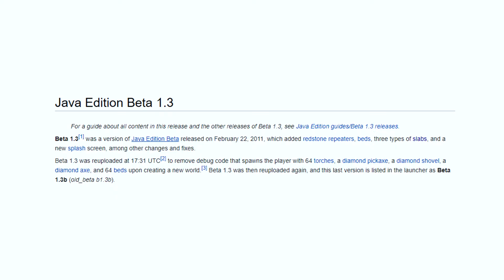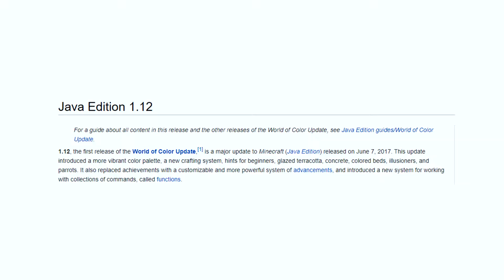WIESO DIESER BLOCK EIGENTLICH EIN STEIN IST! | MINECRAFT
In diesen Video erkläre euch wieder dieser Minecraft Block eigentlich auch ein Minecraft Stone Block ist. Ich hoffe dieses Minecraft Story Video hat euch gefallen, es war sehr viel Arbeit und ich würde mich daher über ein Like und ein Abo freuen.

Minecraft: Minecraft ist ein Open-World-Spiel (ursprünglich Indie-Open-World-Spiel), das vom schwedischen Programmierer Markus „Notch“ Persson erschaffen und von dessen Firma Mojang, welche im September 2014 für 2,5 Milliarden Dollar (etwa 1,9 Milliarden Euro) durch den Microsoft-Konzern aufgekauft wurde,[18] veröffentlicht wurde und bis heute weiterentwickelt wird. Das Spiel erschien erstmals am 17. Mai 2009 für PC, war damals jedoch noch in der Entwicklungsphase, welche die Alpha-, Beta- sowie noch andere Versionen umfasste.[19][20] Mojang veröffentlichte zusätzliche Versionen für iOS, Android und den Raspberry Pi.[7] Das Spiel wurde in Zusammenarbeit mit 4J Studios auf diverse Spielkonsolen portiert. Fast alle neueren Versionen von Minecraft erhalten regelmäßige Updates. Minecraft ist mit über 200 Millionen Exemplaren das meistverkaufte Videospiel weltweit auf allen verfügbaren Plattformen.[21] In dem Videospiel kann der Spieler Konstruktionen, wie bspw. Gebäude und Schaltkreise aus zumeist würfelförmigen Blöcken in einer 3D-Welt bauen. Außerdem kann der Spieler diese Welt erkunden, Ressourcen sammeln, gegen Monster kämpfen und die Blöcke zu anderen Gegenständen weiterverarbeiten.

Dieses Video ist inspiriert vom YouTuber SALC1

Musik
►6. Kara Main Theme  Detroit Become Human OST
►Epic Non Copyrighted Music ⚔️
►Magic Music - A Wizards Dream (Beautiful Violin)